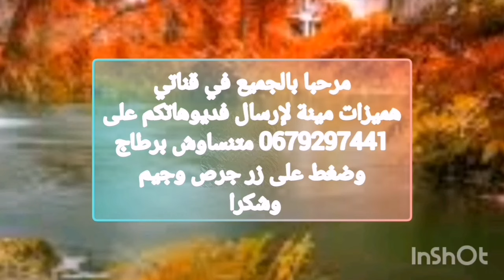آثات للبيع طلامط💥 300dhبثمن جد مناسب💥 مكينة صابون اواني فضة زربية دائما جديد مع هميزات مينة 👍##